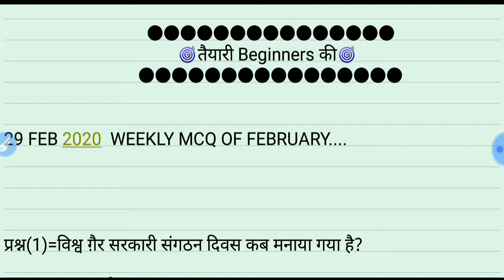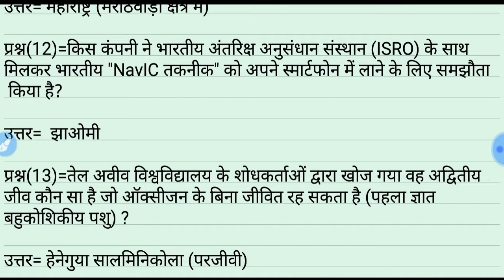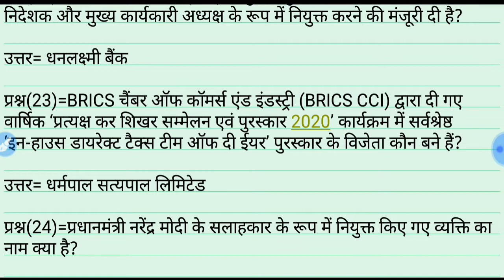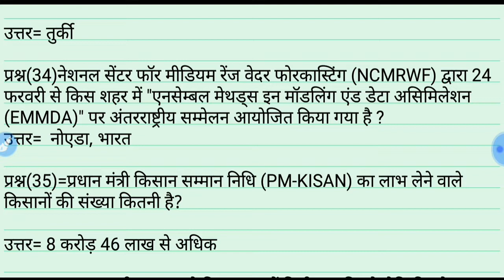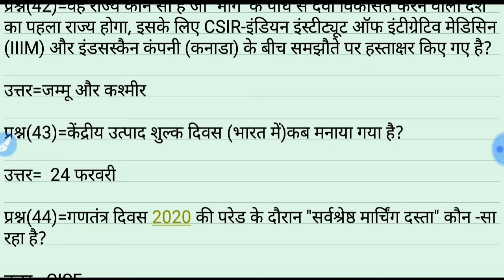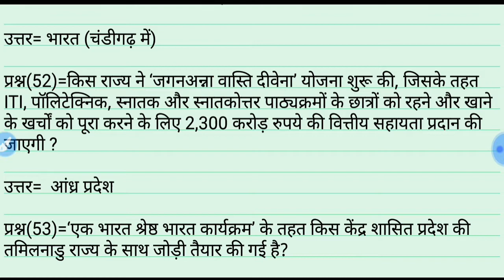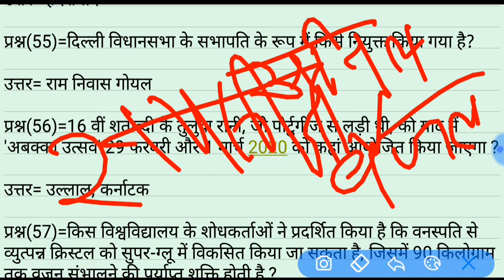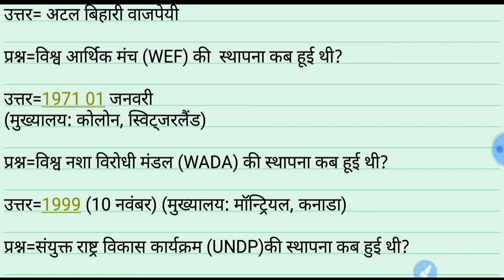29 FEB 2020| IMPORTANT CURRENT QUESTIONS OF WEEKLY MCQ| WEEKLY MCQ OF FEBRUARY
29 FEB 2020 |IMPORTANT CURRENT QUESTIONS OF WEEKLY MCQ | WEEKLY MCQ OF FEBRUARY|

HELLO ASPIRANTS,

AAJ KE IS IMPORTANT CURRENT QUESTIONS OF WEEKLY MCQ KE VIDEO MAI ALL ONE DAY EXAM KE LIYE MOST IMPORTANT QUIZ QUESTIONS DEKHNE KO MILENGE JO VERY FRUITFUL HAI ISLIYE VIDEO JRUR WATCH KARE OR LIKE SUBSCRIBE AND SHARE BHI KARE.

UPSI,UPP,UPSSSC,NTPC,SSC(10+2),SSC(MTS),UPTET etc.